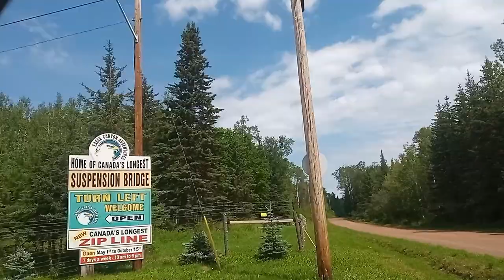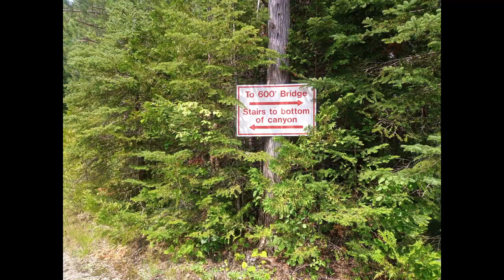Can't Believe We Did This Canada's Longest and Highest/Nipigon River/Pests In The Garden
I can't believe we actually did this, the longest and highest suspension bridge in Canada across Eagle Canyon .
Liz has to pick slugs off the garden and is feeding to the chickens for extra protein.
Liz and a couple of friends go exploring and walk Canada's highest and longest suspension footbridge,...yikes! 600ft long!
Rod and Liz go exploring the town of Nipigon more and find the road that takes them under the Nipigon bridge (the coolest bridge in Ontario,.. I think!) and explore the river and get to see one of the many trains that pass by up here, up close.

Thanks Jon Riley for the Intro video